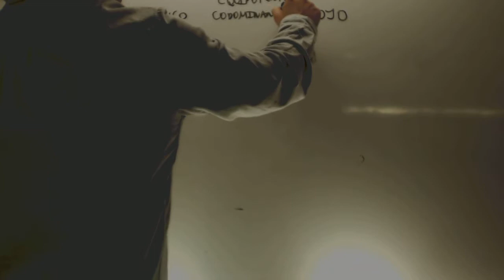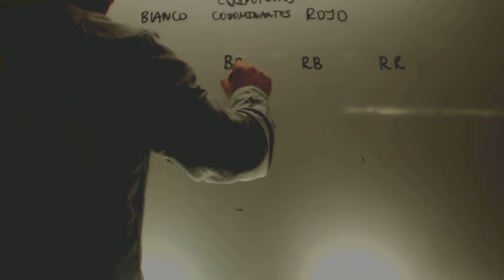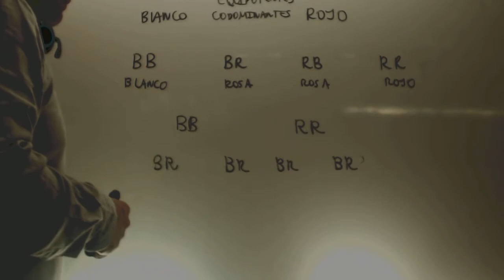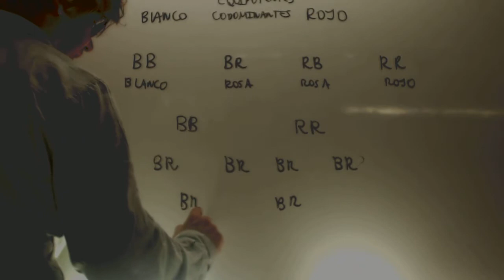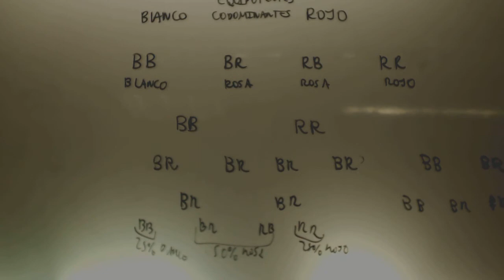Genetica Codominancia Biologia Acceso CFGS Academia Usero Estepona